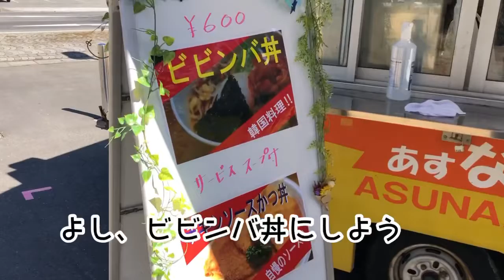キッチンカーがやってくるin伊那市役所2021/3/3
伊那市役所に毎週水曜日にキッチンカーがやってくる！の第二週目の2021年3月3日の水曜日バージョン！